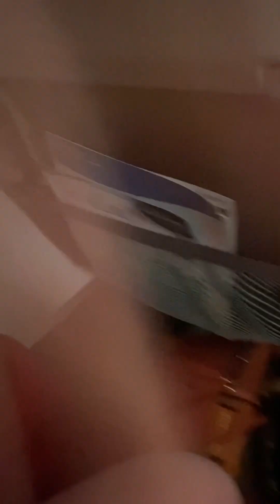Spokane International Airport ✈️ x Alaska Airlines ✈️ Flight to Spokane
I had a blast time in Hawaii for the last few days and I had a great experience there with family and friends also cousins too especially everyone

I played a Rendition of the piano Turn your eyes upon Jesus is one of my grandma’s favorite song.

In her final 88 years of existence she wrote a letter before she left us.

She said:
“The love you are showing me today I assure you I’ll bring it with me to my final destination and I hope all of you members of the family and all the people connected to us will remain faithful serving the Lord.”

She’s the mother of 6 children who is willing to be patient and sacrifice for others not only just for ourselves but for the family.